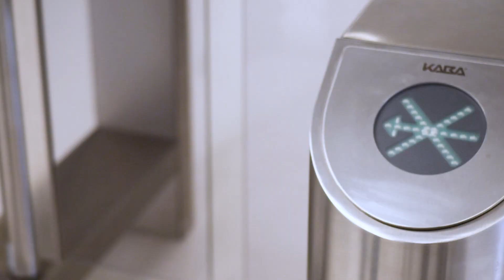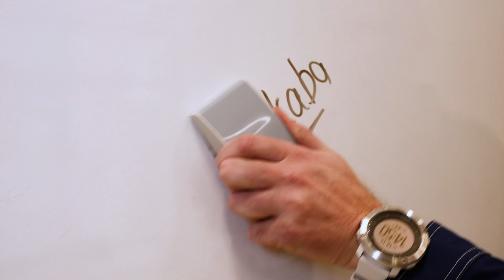Комплексные решения для бизнес-центров от dormakaba.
Комплексное оснащение продукцией dormakaba на примере бизнес-центра «Депо» в Санкт-Петербурге.
На объекте был осуществлен монтаж мобильных стен и карусельной двери RDR C01.
Мобильная звукоизолирующая стена Huppe Variflex 100 высотой 3300 мм с полуавтоматическим управлением, обеспечивает гибкость и функциональность ваших помещений.
Мобильные стены обшиты специальными магнитными панелями на которых можно писать.
Помимо этого в бизнес-центре были установлены: полноростовой турникет, моторные замки SVP2000, система «Антипаника» PHA2500, сенсоры безопасности IRS-2, электронные считыватели 9004, сенсорные барьеры HSB-E10, картоприемники CRP-M01, нажимные ручки Core, цилиндровые механизмы CBF-1, электромагнитные замки EM 7500, механические замки Gege 170, электронные фитинги c-Lever compact, дверные доводчики TS 93, скрытые доводчики ITS 96, скользящие каналы G 96 N20.
Двери бизнес-центра оборудованы клавишами открывания двери для людей с ограниченными возможностями и автоматическим закрыванием при срабатывании пожарной сигнализации.
Программное обеспечение СКУД dormakaba MATRIX ONE.